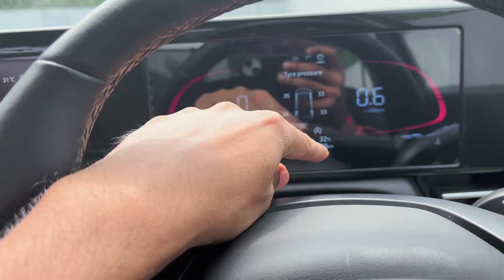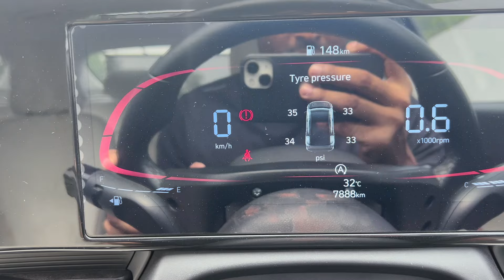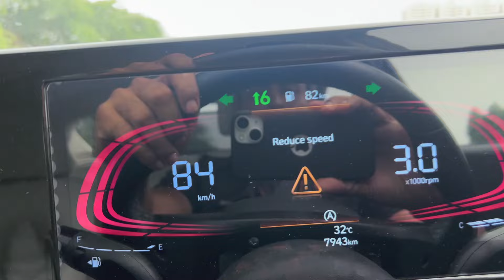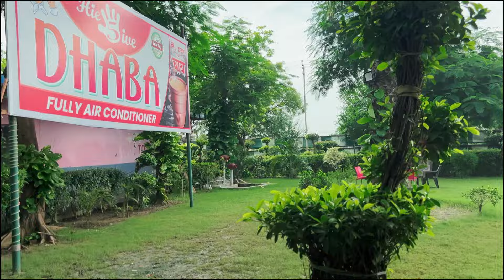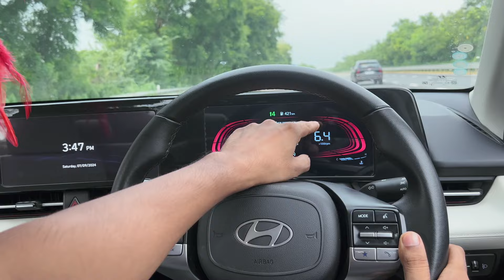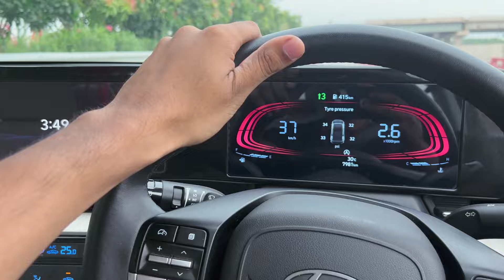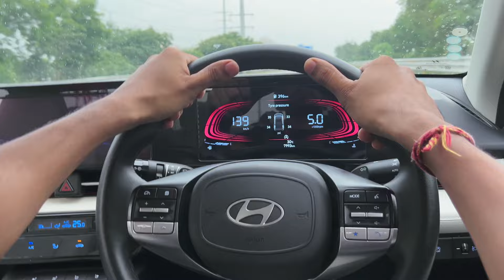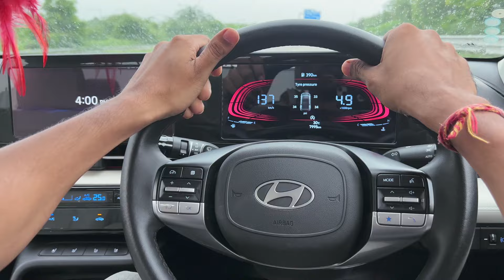Verna 2024 Top Speed Test | Fastest Car in Its Sedan Class in the world?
Verna 2024 Top Speed Test | Fastest Car in Its Class in the World?

In this video, we put the all-new Hyundai Verna 2024 through an exciting top speed test. Is this the fastest car in its class? Find out as we take the Verna to its limits, exploring its incredible performance and features. If you're passionate about drag racing or want to see how the 2024 Hyundai Verna performs in a real-world speed test, you don’t want to miss this!

We’ll compare it with other models, check out its features, and answer the big question: Can the Verna 2024 compete with the world's greatest drag race cars? Get ready for some high-speed action as we break down the car’s top speed, acceleration, and overall performance.

Key Highlights in This Video:
Hyundai Verna 2024 Top Speed Test
Fastest drag races of all time
Real-world drag race comparisons
How does the Verna 2024 rank among the fastest cars?
Full Verna 2024 performance review

If you're into drag racing highlights, speed tests, and the latest in car performance, make sure to subscribe for more content on the fastest cars, motorcycles, and exciting drag racing events.

World's Fastest Drag Race? New Verna 2024 Top Speed Test
New Verna 2024 Top Speed Test: Fastest Car in Its Class?
Verna 2024 Speed Test: Can It Beat the Fastest Drag Races?
How Fast is the New Verna 2024? Drag Race Highlights & Speed Test
Fastest Hyundai Verna Ever? 2024 Speed Test and Drag Race Highlights